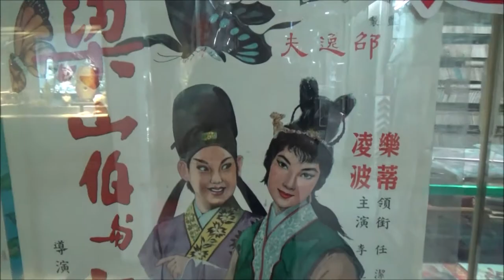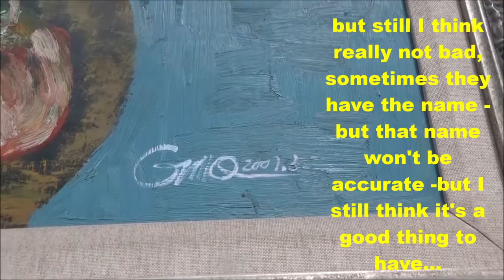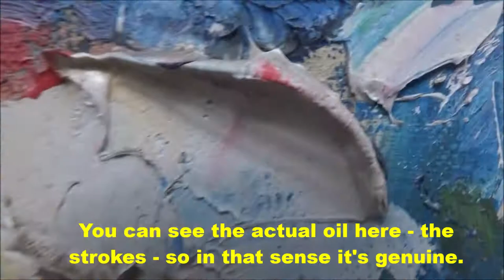Hugh Reed visits Dazhongsi ,大钟寺 Art Market, Beijing,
Thanks to Student Maggie for edit and Brody Jamieson - subtitles